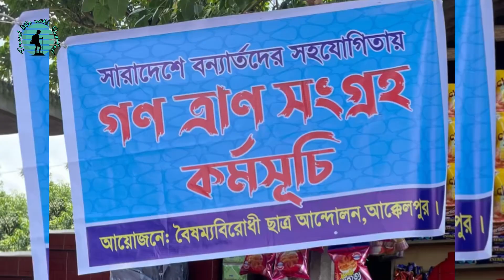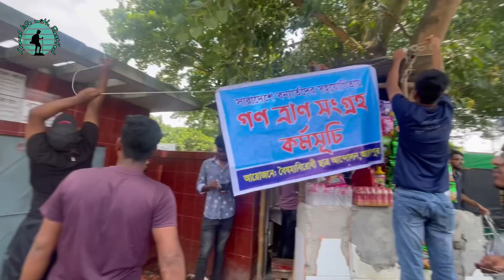সারাদেশে বন্যার্তররদের সহযোগিতার গন তান সংগ্রহ কর্মচসি আয়োজনে : বৈষম্যবিরোধী ছাএ আন্দোলন ,আক্কেলপুর